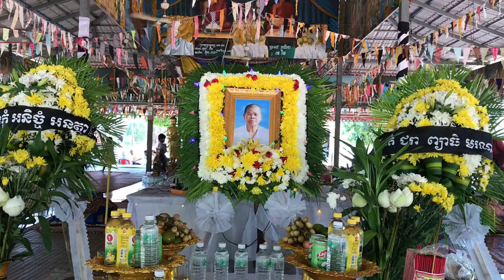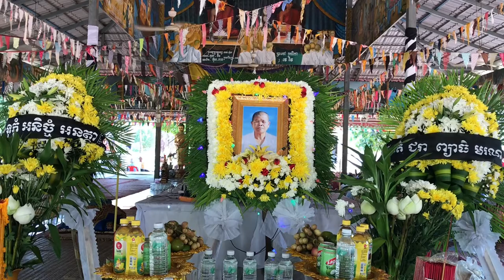🏠ជាងបានចាប់ផ្តើមជីកដីចាក់គ្រឹះធ្វើហោត្រ័យជាទីកន្លែងសម្រាប់តម្កល់អដ្ឋិធាតុញោមស្រីឧបាសិកា សុិនយុំា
❤️•កាលពីម្សិលមិញដែលត្រូវជាថ្ងៃសុក្រ ១៥កើត ខែអស្សុជ ឆ្នាំជូត ទោស័ក ព.ស.២៥៦៤ ត្រូវនិងថ្ងៃទី២ ខែតុលា ឆ្នាំ២០២០។
🏠•ជាងបានចាប់ផ្តើមជីកដីចាក់គ្រឹះធ្វើកូនហោត្រ័យ ដើម្បីជាទីកន្លែងសម្រាប់តម្កល់អដ្ឋិធាតុញោមស្រីឧបាសិកា សុិន យុំា ដែលបានទទួលមរណភាពកាលពីថ្ងៃសុក្រ ៤កើត ខែស្រាពណ៍ ឆ្នាំជូត ទោស័ក ព.ស.២៥៦៤ ត្រូវនិងថ្ងៃទី២៤ ខែកក្កដា ឆ្នាំ២០២០ និងជាទីសេនាសនទានសម្រាប់ប្រគេនព្រះសង្ឃគង់នៅ...។
✍️ទីកន្លែង: វត្តឥន្ទកេសរារាម ហៅវត្តគោកធ្លក ស្ថិតនៅឃុំគោកធ្លកលើ ស្រុកជីក្រែង ខេត្តសៀមរាប។
✅•បណ្តោយ: ៥:៤០,ទទឹង: ៤:៥០ ផ្ទៃខាងក្នុង
✅•ខឿនខាងៗគឺ៖ តទៅខាងមុខ២ម៉ែត្រជាង, តទៅខាងក្រោយសម្រាប់បន្ទប់ទឹក២ម៉ែត្រជាង, ខឿនឆ្វេងស្តាំ១ម៉ែត្រជាង និងមានរៀបចំដាំសួនច្បារខាងៗផងដែរ...។